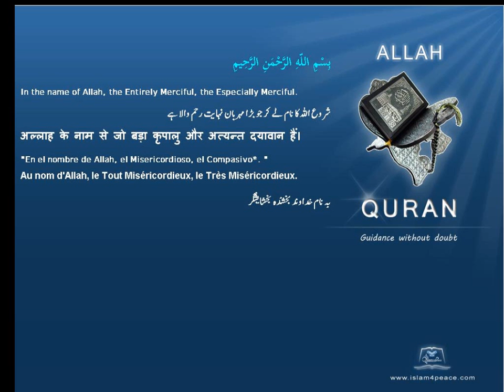Quran Chinese with Arabic 054 القمر Al Qamar The MoonMeccan Islam4Peace com